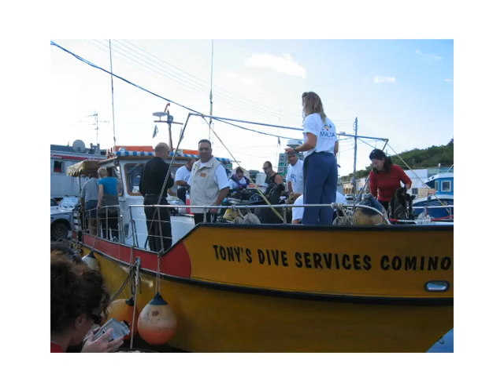Blue Dolphin of Malta 2004 - 10 11 Nov 2004